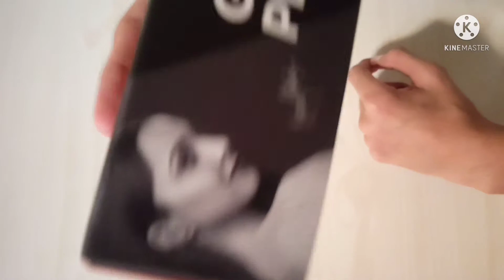Unboxing airpods 131||birthday special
Unboxing airpods 131|| @wildgamer1k

new airpods
lightning earpods
unboxing
airpods 2
vs earpods
earpods
wireless earpods
airpods unboxing
airpods
air pods
airpods vsmacbook pro
apple wireless headphones
earbuds
hey siri
bluetooth
iphone 6s
sound
macbook
ijustine
iphone 6
fidelity
iphone 7
headphones
sound quality
apple headphones
apple
music
review
comparison
wildgamer1k
w xing
wildgamer